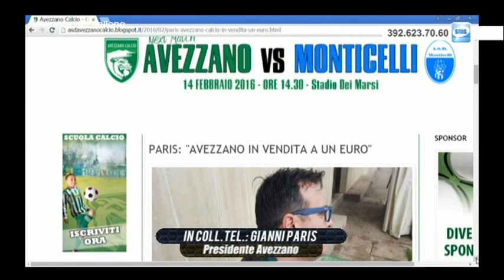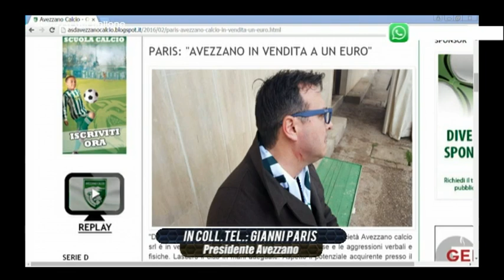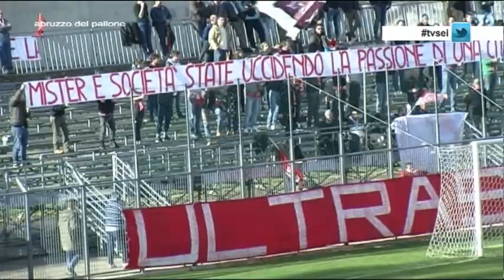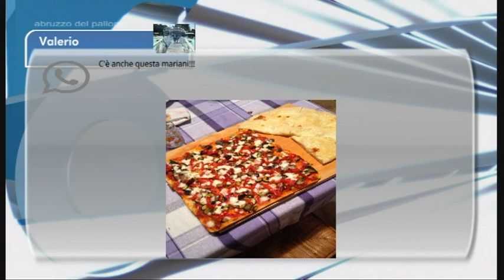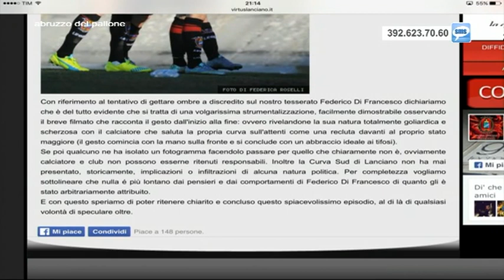Abruzzo del Pallone 22^ puntata del 14 febbraio 2016